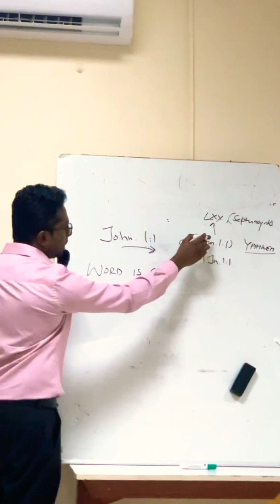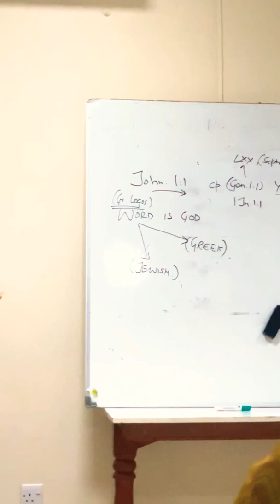Is there anyone comparable to YHWH? -1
Oct. 5,2019 ; Pastor Jacob Mamachan
John 1:1 - Word (logos) is God and the Word became flesh yet is distinct from the Father